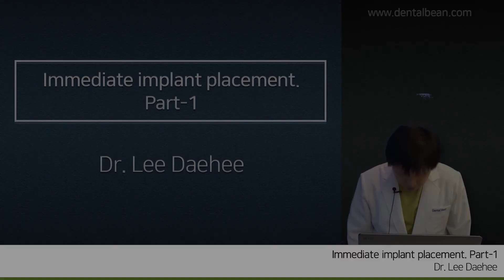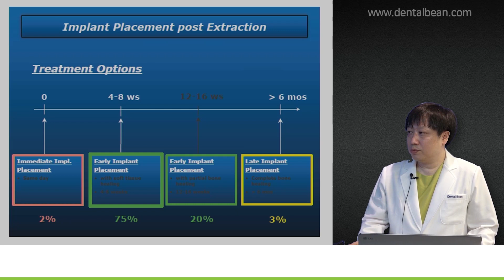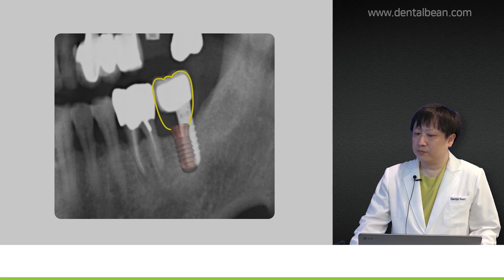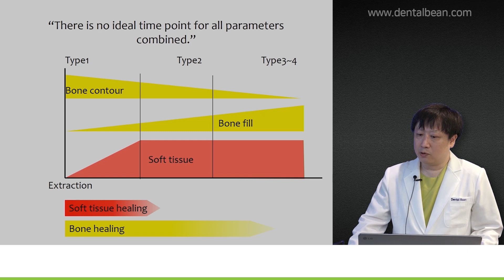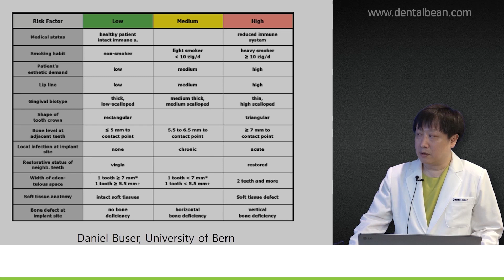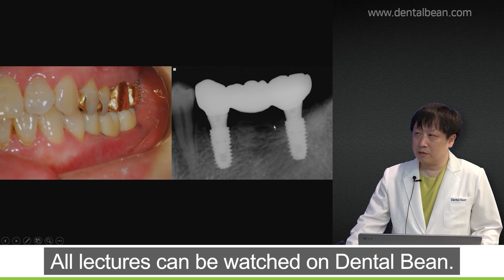[ENG_SUB] Immediate Implant placement - Preview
Dental Bean is an online dental education website. Forward to bright entistry with DentalBean.

[ Lecture abstract ]
"Immediate implant placement"

Immediate implant placement requires a lot of know-how and technology.
That is why it is such a complex and demanding procedure.
Why has the frequency of dental implants being performed immediately after tooth extraction increased only recently?
What technology differences from before, and what changes have there been?
And do you have clear guidelines to make sure to proceed with it?
Therefore, in this lecture, everything from the introduction to the basics, the advanced course, and the actual clinical trial is included.
Join Dr.Lee Daehee's detailed and friendly explanations for immediate placement after implant extraction, now!

1. Access the DentalBean homepage (Korean/English/Chinese)
2. Click Sign in to proceed with membership registration.
3. Search for the course and instructor you want
4. Start taking lectures

Thanks!